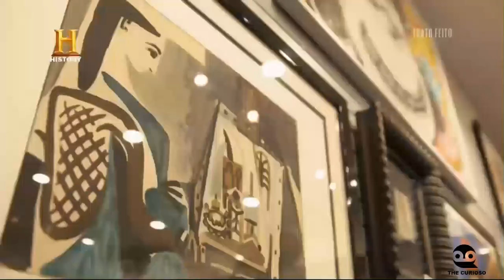TRATO FEITO - BONECA DA FEIRA MUNDIAL DE 1933